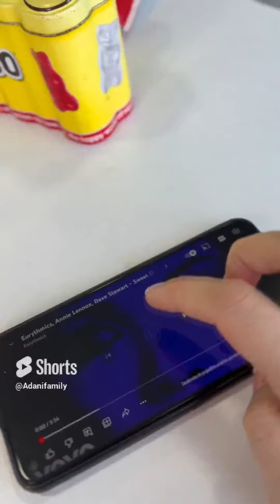NEW SHORTS VIDEOS✅❤️😂 ADANI FAMILY